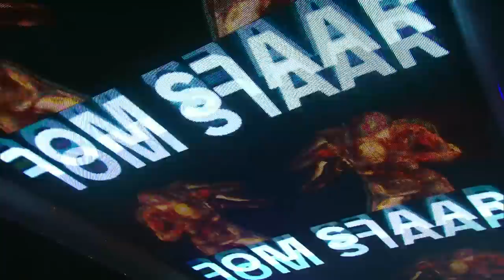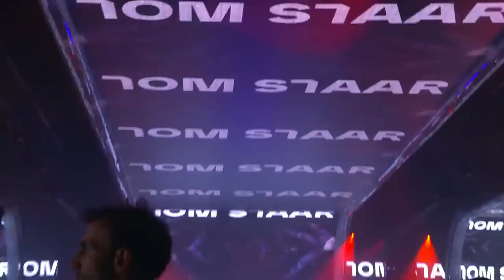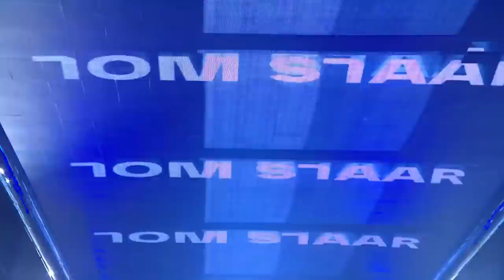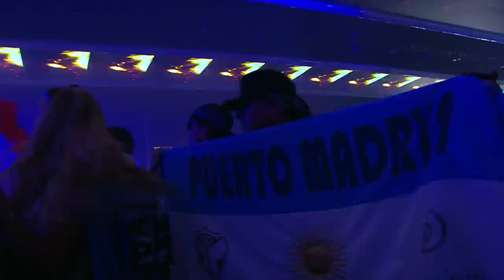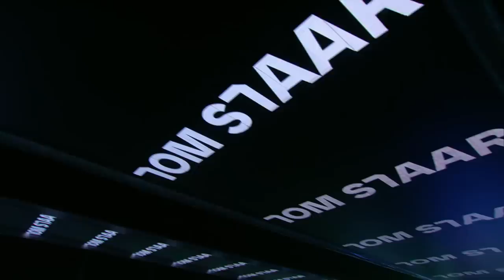Tom Staar | Tomorrowland Belgium 2018